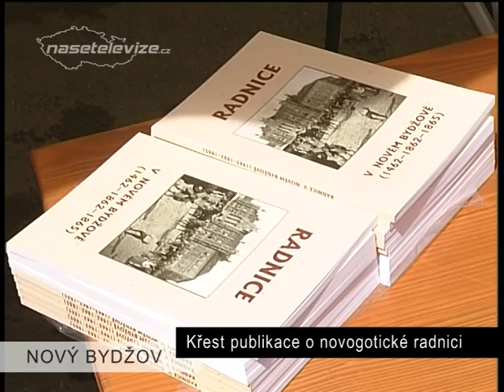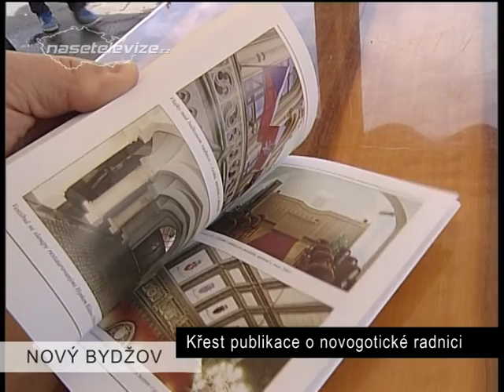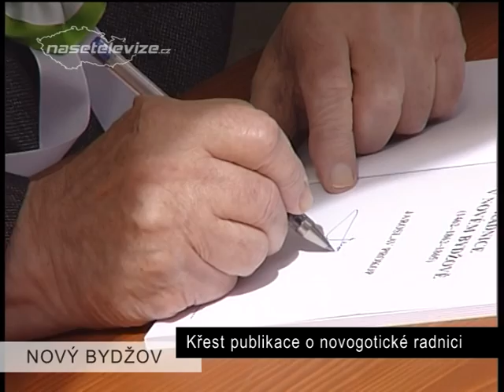NOVÝ BYDŽOV - Křest publikace o novogotické radnici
V rámci bohatého programu 133. studentské merendy byl v sobotu 20. června na pořadu sjezd abiturientů a křest publikace o novogotické radnici. Nejprve však všechny oslovil ceremoniář Matěj Novotný.

Za přítomnosti vzácných hostů a zástupců partnerských měst Brezna a rumunského Nadlacu, připomenul starosta Nového Bydžova Pavel Louda, co předcházelo publikaci o novogotické radnici, od jejíž dostavby uplynulo 150 let. Vystoupil i autor, historik Jaroslav Prokop. O publikaci byl opravdu velký zájem a o podpis s věnováním od samotného autora Jaroslava Prokopa byl zájem ještě větší. Po celou dobu se na náměstí shromažďovali absolventi novobydžovského gymnázia. Každý kdo na sraz přišel, vyhlížel ceduli se svým ročníkem. A že se abiturienti zahanbit nenechali, vždyť v čele průvodu byl ročník 1947! Průvod prošel náměstím a zamířil ulicemi města k budově gymnázia. Na náměstí pokračoval nabitý program. Nechyběly merendní vdavky a celá řada hudebních vystoupení. Jako první se na pódiu představila zlínská skupina Abba Rock show.